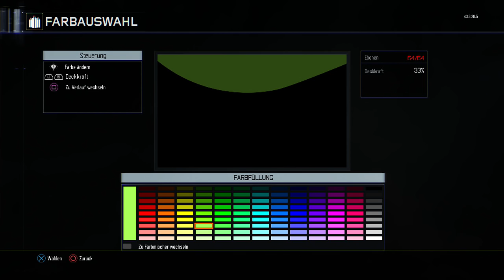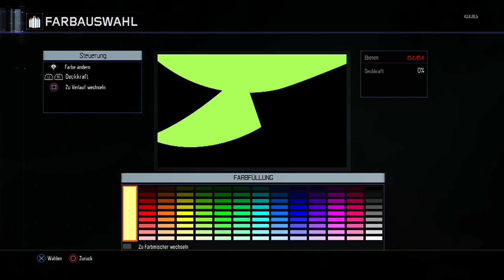Black Ops 3 Emblem Tutorial Broly LSSJ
Broly Legendary Super Saiyan Emblem Ich hab da mal im CoD | Call of Duty BO3 | Black ops 3 Emblem Editor Tutorial Broly LSSJ DBZ für euch erstellt;)

Ich begrüße Euch ganz herzlich auf meinen neuen Kanal.
►Mein Equipment:
►*VLOG Cam
*Günstiger Vorgänger
►*PS4 Cam
►*Gaming Maus
Ich bedanke mich bei Euch;)